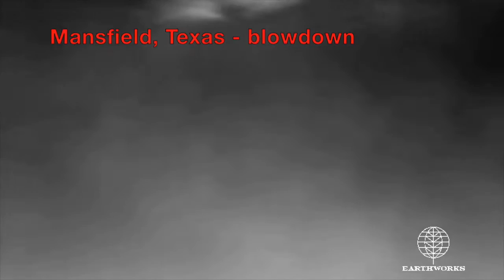VIDEO EPA Methane Rules Hearing in Dallas, Texas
This video was shown during Sharon Wilson's comments at the EPA proposed oil & gas methane rules hearing in Dallas on September 23, 2015.
FLIR video taken in many areas of Texas showing methane and volatile organic compounds from oil and gas facilities polluting air in Texas.